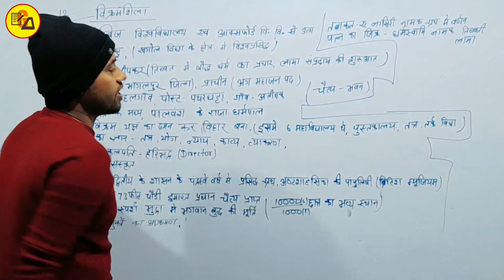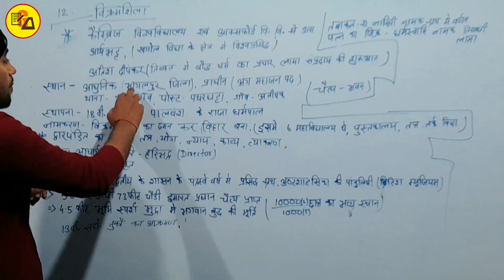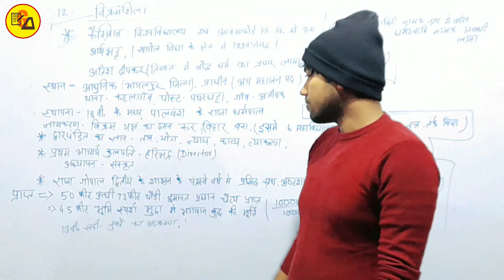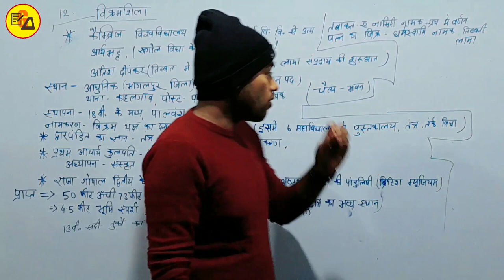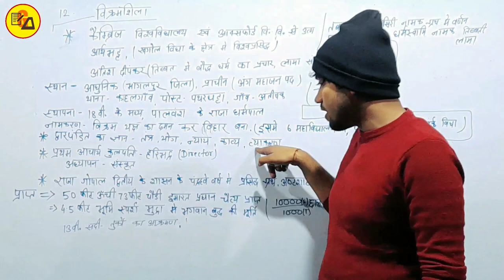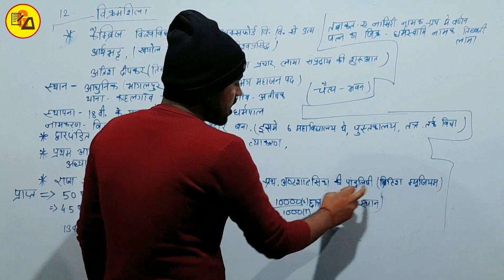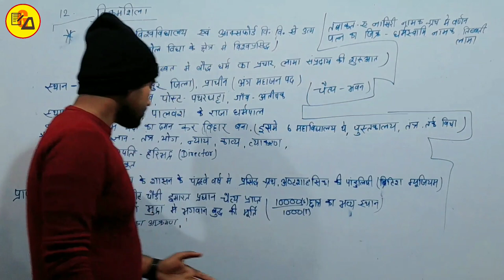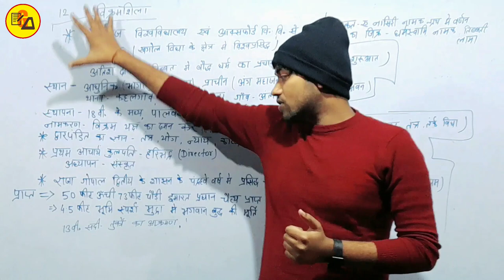अहिंदी पाठ 12 विक्रमशिला|vikramshila ke baare me|Non Hindi Chapter 12|Class 10 NonHindi By Amit Sir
Best Wishes :-